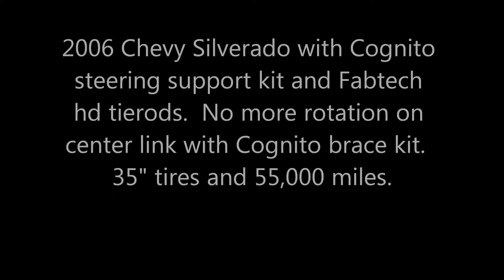Cognito, Fabtech, 2500 HD Diesel Silverado Steering upgrade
Cognito steering brace kit and Fabtech hd tie rods on 2006 Chevy Silverado